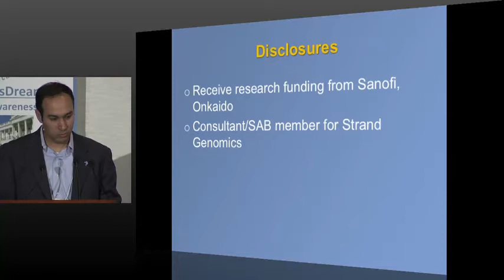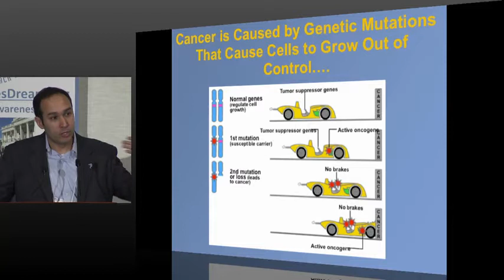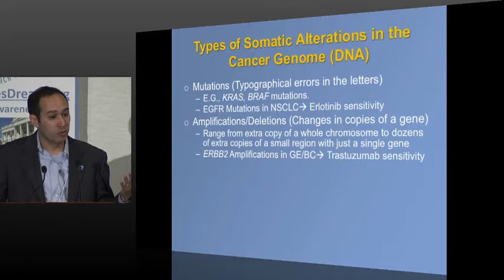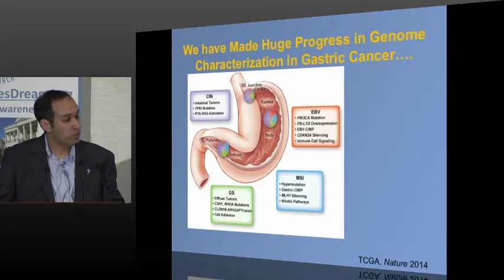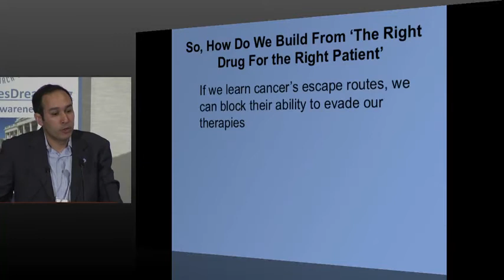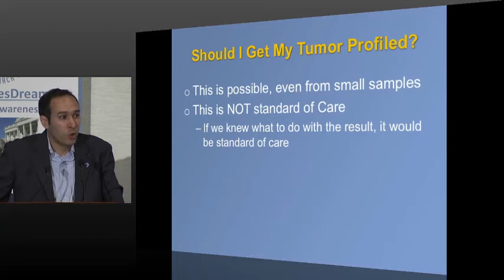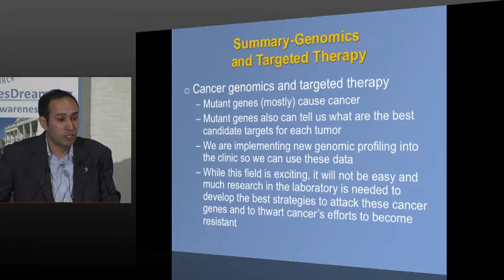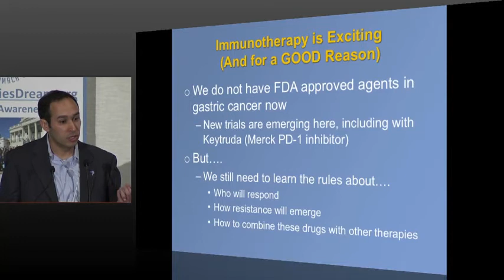Genomics – Adam Bass, MD, Harvard Dana-Farber Cancer Institute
Debbie's Dream Foundation hosted its 5th Stomach Cancer Education Symposium on Saturday, April 18, 2015 for in person attendees and via live webinar. Over 175 patients, families, caregivers, the general public, and health care professionals attended for free.

Speakers and topics included:
 Stomach Cancer Patients & Caregivers Panel
 Integrative Medicine & Nutritional Considerations – Kathleen Mary Wesa, MD
 Novel Surgical Options – Brian Badgwell, MD, MD Anderson Cancer Center
 Non-Surgical Treatment Options – Richard Kim, MD, Moffitt Cancer Center
 Clinical Trials – Edith P. Mitchell, MD, FACP, Thomas Jefferson University
 Radiation Oncology – Lawrence R. Kleinberg, MD, Sidney Kimmel Cancer Institute at Johns Hopkins